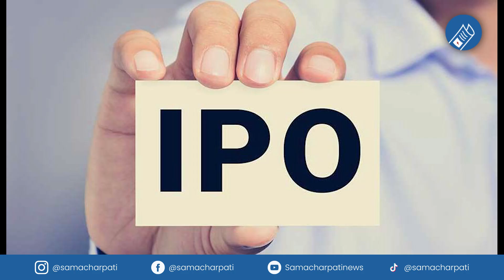Nepali news 🔴 Today news, Today nepali news, nepali samachar | २६ गतेका मुख्य समाचार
nepali news 🔴 today news, today nepali news, nepali namachar | २६ गतेका मुख्य समाचार 10 MARCH 2023.

About This News :
Dear Subscribers, Recent desh bidesh Nepali News Live from our channel was broadcast daily evening 5 PM. You can watch fatafat khabar nepal live with top headlines aaja ka mukhya update all pradesh samachar, inside nepal and world breaking today nepali news and issue. Samachar pati news, Today nepali news and today news are most search views from our channel.
Today's News Topics:
1. Today Nepali News about Nepal's President Ramchandra Poudel Vs Subash Nembang.
2. Nepali News Live about President Election.
3. aaja ka mukhya samachar, kaha ke bhayo sabai samachar.
4. aaj ka mukhya samachar.

Produced By: Pokhara Media Club Pvt.Ltd/Samachar Pati
Presented By: Pralhad Chandra Ghimire
Video Edited By: Robart Returns